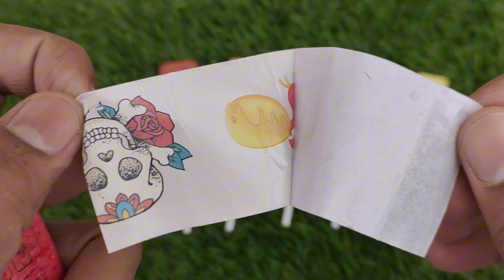Lollipops Unpacking ASMR 🍭 Chupa Chups Big Babol, Alpenliebe Lollipop, Watermelon Lollipop